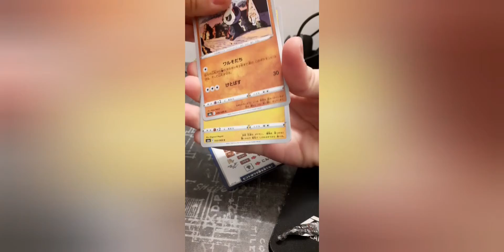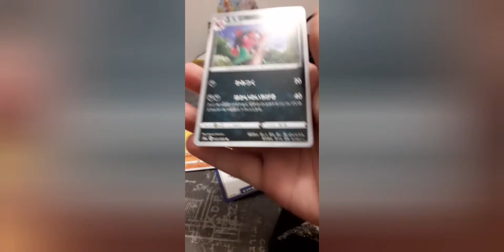OUVERTURE DE BOOSTER POKEMON JAPONAIS #2